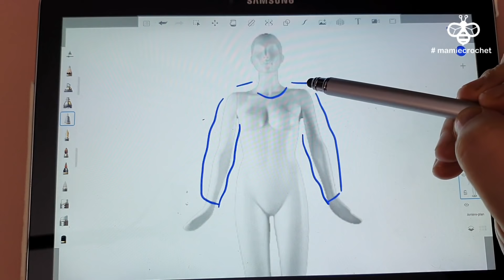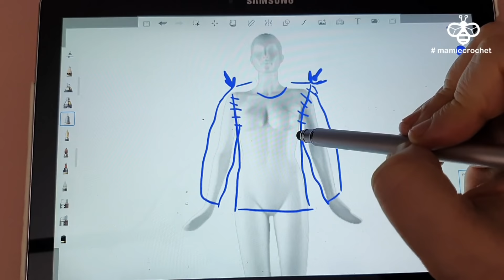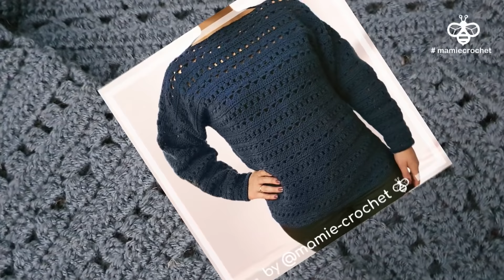Comment faire UN PULL POINTS FANTAISIE JOSEPHINE au crochet tuto